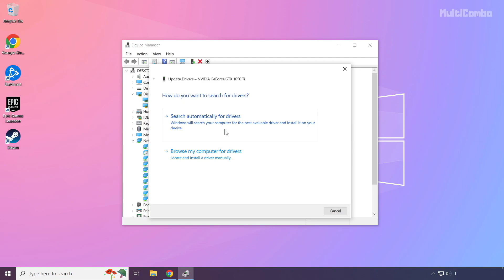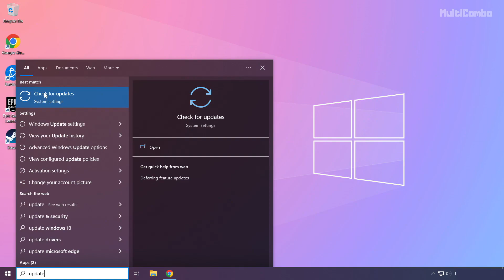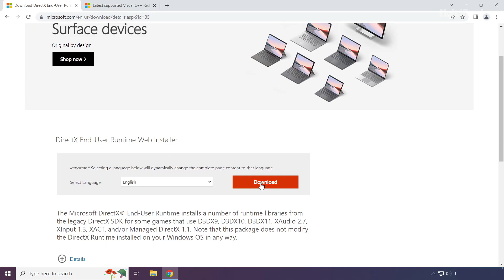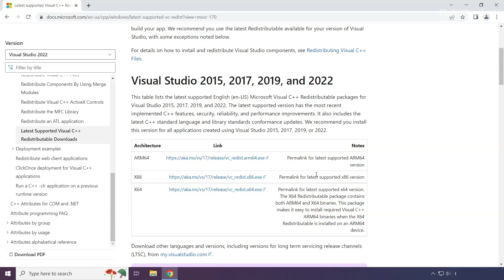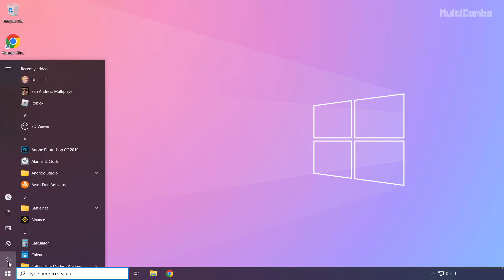FIX: A D3D11 compatible GPU (feature level 11.0 shader model 5.0) Fortnite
In this video I am going to show How to FIX A D3D11-compatible gpu (feature level 11.0 shader model 5.0) is required to run the engine Fortnite

🖥️ PC Specs:
CPU: Intel Core i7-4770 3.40GHz
Memory: 16GB HyperX DDR3
HDD: Toshiba 1TB
SSD: Kingston 240GB
Graphics Card: ASUS GeForce RTX 3060 12GB GDDR6
Operating System: Windows 10/11

FIX Fortnite D3D11 Error "Message"